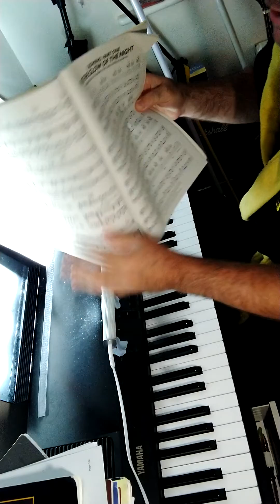'Domino pt 1/2' improv 80's cover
piano practice from sheet music book of Genesis 'Invisible Touch' '86